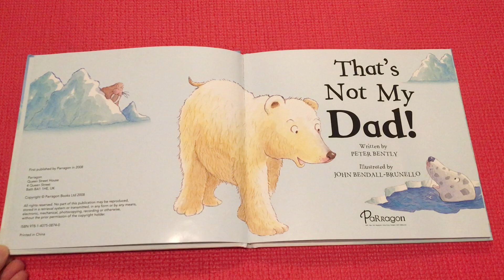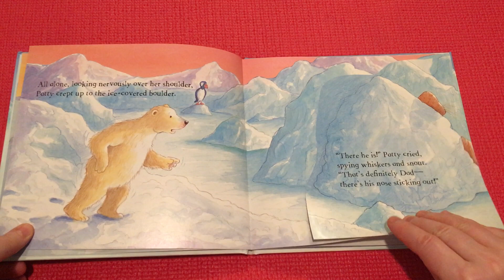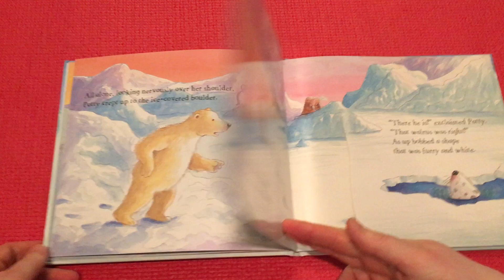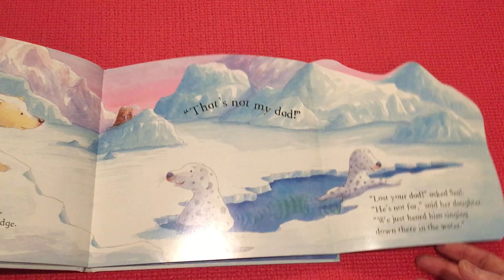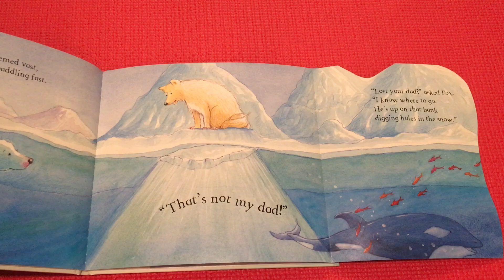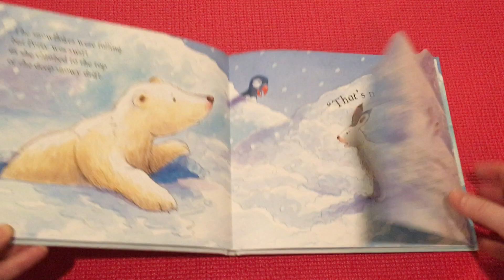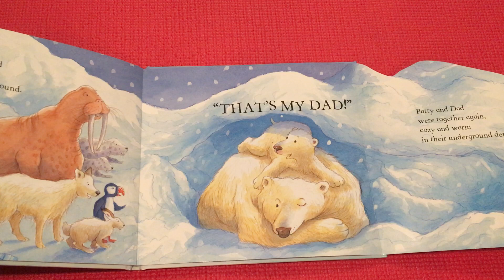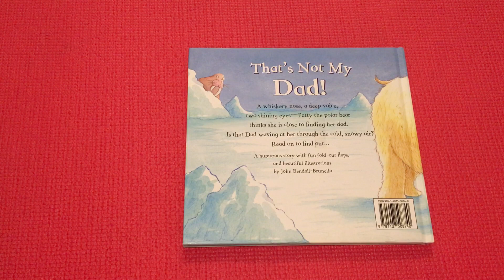Daddy&Me EarlyMath MatchingSkills ReadAloud Английскийдлядетей ЖивотныeАрктики 子供のための英語 前置詞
That's Not My Dad book helps children to learn matching skills with fun and humor. A funny story with fold-out flaps and beautiful illustrations.

Книга "Это не мой папа" поможет расширить словарный запас ребенка, направит на развиние навыка сравнения и научит названиям арктических животных на английском языке.